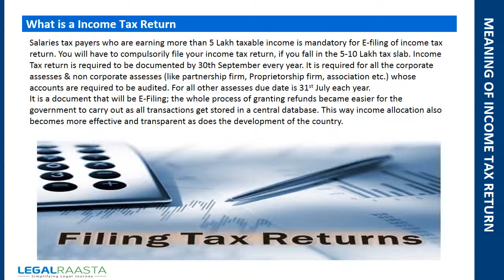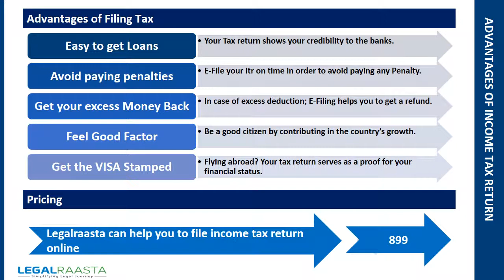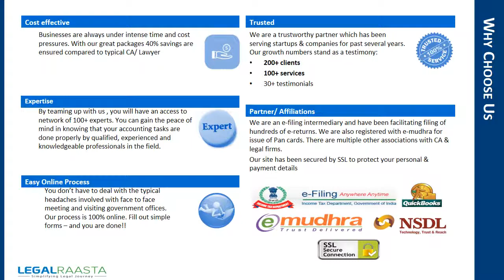Income Tax Return Filing | Legalraasta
What is Income Tax Return in India by Legalraasta?

Also, Refer the below link to read about Income Tax Return
Follow us/हमसे जुडे
Call for any queries/किसी भी प्रश्न के लिए कॉल करें: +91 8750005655